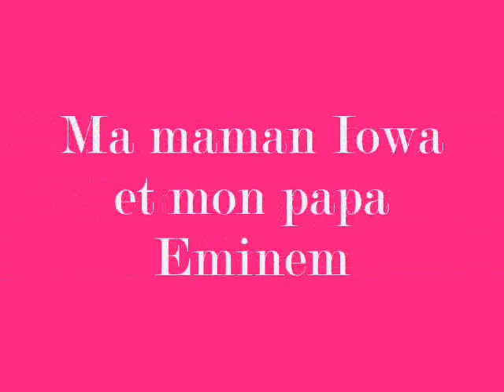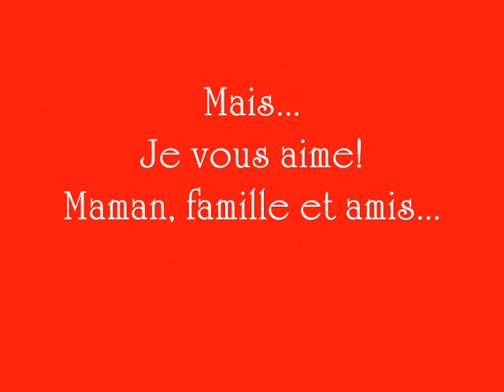Bambi to Firends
bambi petit chihuahua